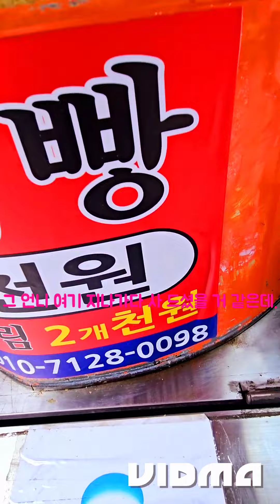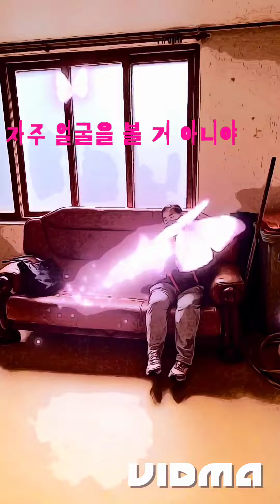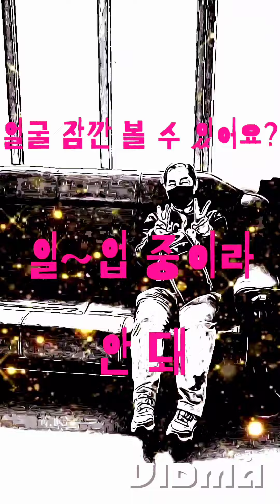우와~우리나라가 이런 나라?? 자부심을~~